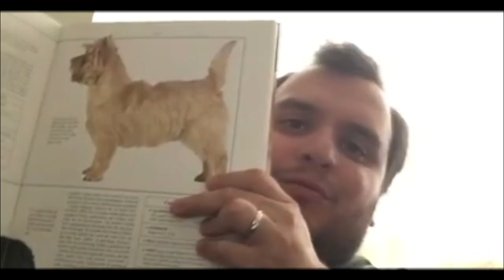Kendte Vloggere: Kim Roberto, Seb Og Fie Og Kender Du Det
Vloggerne vi har snakket om I dag:
Kim Roberto

1154 København K
Attn.: R&C